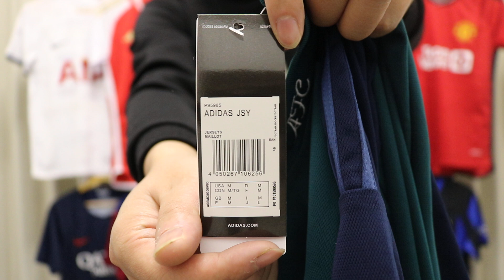Arsenal Third Jersey 2023/24 UNBOXING + REVIEW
Size: M
Height: 172cm
Weight: 70kg